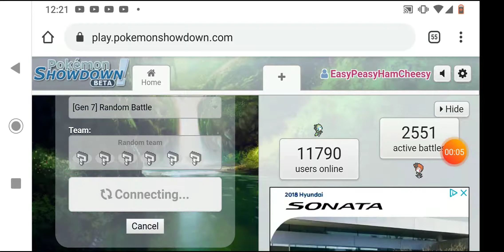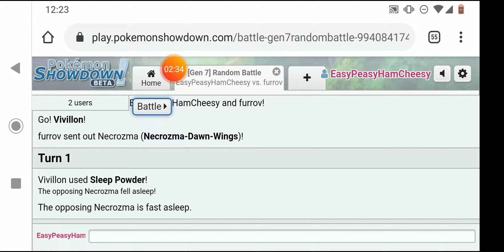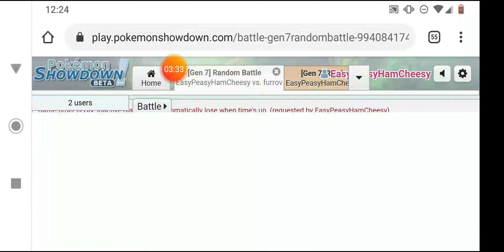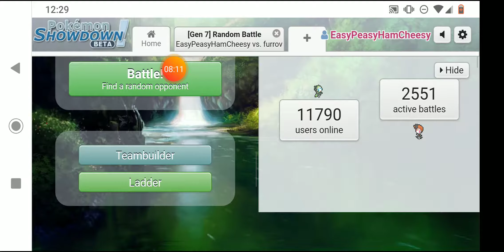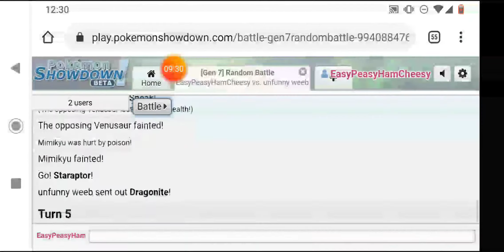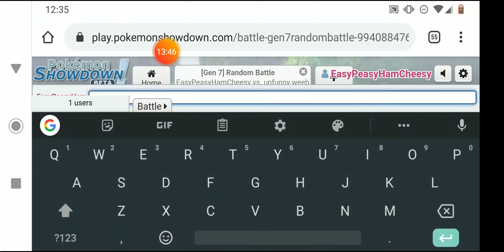Random battles episode 13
What is up my dudes! I hope you enjoy these random battles!